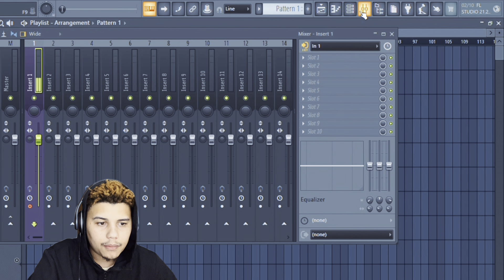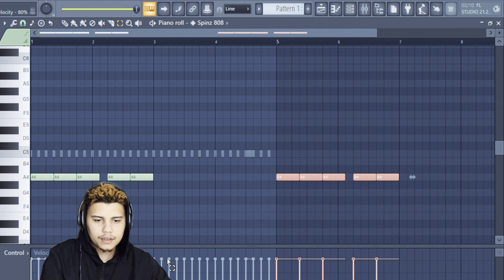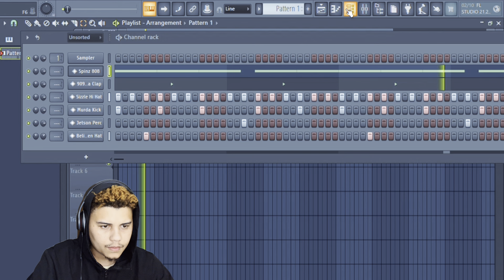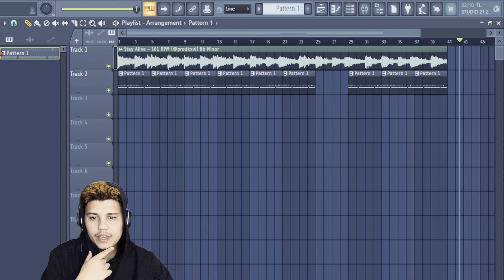Asking ChatGPT To List Type Beats I should Make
Big Announcement!!

To all the artists in my comments.

Ive heard your complaints about the beats not being free for all platforms.
I dont think you guys understand the situation but ill explain it in a summary.

This is why i changed the rules

- People dont know how to upload their songs to their distribution platforms without putting copyright on my beats so they claim my videos and all of your videos on YouTube with content ID
And they claim all the Spotify Revenue from everyone
- People sell my beats as their own

I had Two options

1. Claim all my beats myself and allow no one to touch them even if they pay

2. Make people pay to use the audios on mainstream platforms so that i have grounds to sue and remove their content if they dont follow the rules and steal my beats.

But i have a proposition..🫢
I will allow everyone to use my beats on all platforms COMPLETELY FREE. No strings attached as long as You do NOT put copyright on my beats. This is obviously a risk but if i reach 50K subs i can finally do music as a full time Job.

And its a win win.

So if you really want this channel to be the ONLY channel that gives you free Unlimited Beats and Other music related Products

This video Is 1 of the many videos ill be making on this channel..

Im starting from the basics and hopefully one day achieving my goals with this community

The new Layout of videos will Be

I make a “how to” video with me in person
Then i upload the beat.